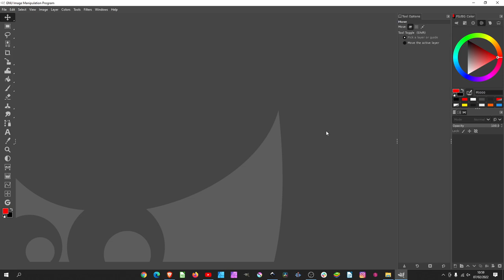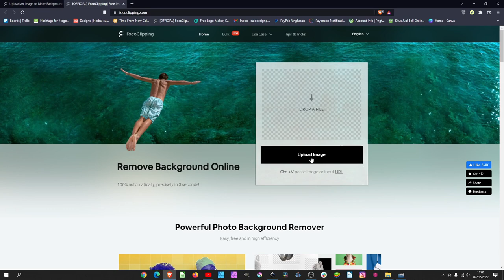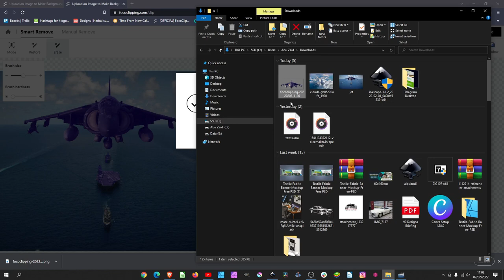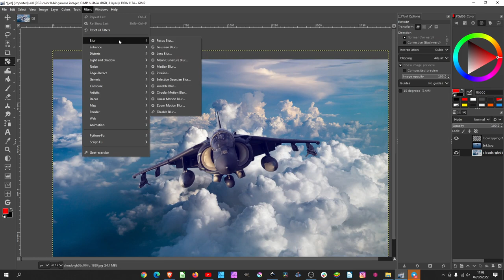How to make photo like speed with GIMP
bergabung di Group Telegram untuk ajukan pertanyaan dan request:
Via Telegram : 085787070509 (tidak ada WA)